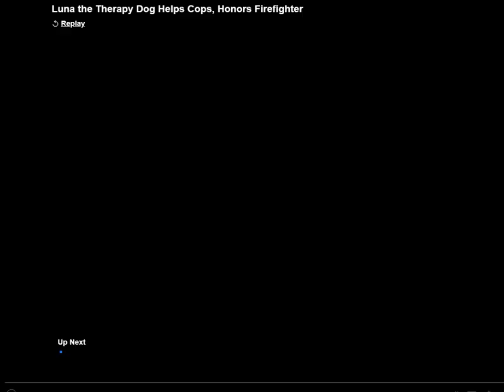Paws of War: Luna the Therapy Dog helps First Responders - NBC New York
At Paws of War, we rescue, train, and place dogs to serve and provide independence to our United States military veterans who suffer the emotional effects of war. We work to provide independence to these military veterans. Most of our rescued dogs have been abandoned at shelters through no fault of their own. Join us on our mission in "Helping Both Ends of the Leash"